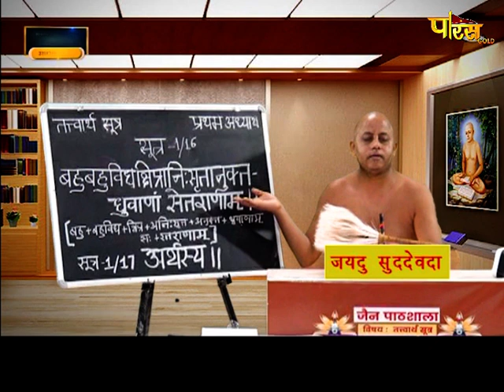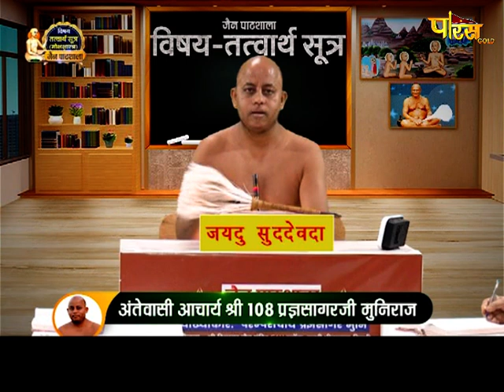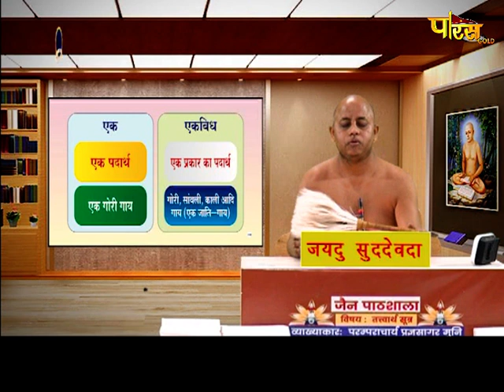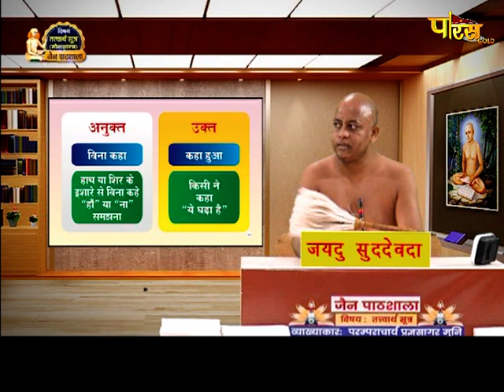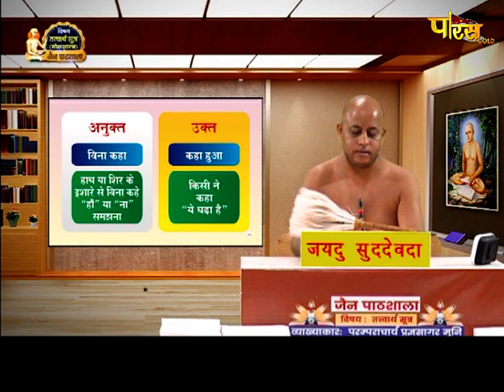मोक्षशास्त्र | जैन पाठशाला | आचार्य श्री प्रज्ञसागरजी महाराज | Jain Pathshala | Date:- 09/12/20